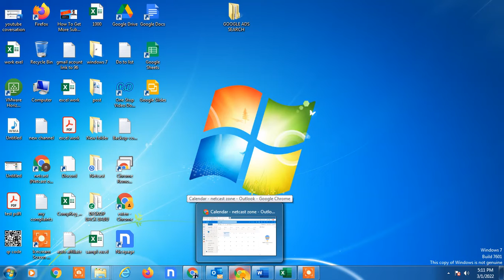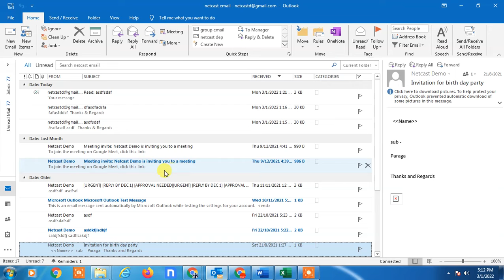How to Make Outlook Calendar Private?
In this video tutorial, we are going to learn, how  you can make outlook calendar private to others. how to can share outlook calendar to others.